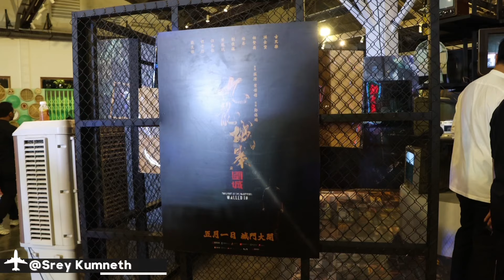កម្មវិធី “Hong Kong Film Gala Presentation” ប្រព្រឹត្ត​ទៅ​ជា​លើក​ដំបូង ក្នុងទីក្រុងភ្នំពេញ៕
កម្មវិធី «​បទ​បង្ហាញ​ព្រឹត្តិការណ៍​ភាពយន្ត​ហុងកុង​» ឬ “Hong Kong Film Gala Presentation” ​ប្រព្រឹត្ត​ទៅ​ជា​លើក​ដំបូង ក្នុងទីក្រុងភ្នំពេញ ដើម្បី​ទាក់ទាញ​ទស្សនិកជន​ ជាមួយការបញ្ចាំង​ខ្សែភាពយន្ដ​ហុងកុង ដ៏​អស្ចារ្យ ​ទាំង ៧ រឿង ដោយខ្សែភាពយន្តទាំងនេះ ត្រូវបាន​ជ្រេី​ស​រេី​ស​ជា​ពិសេស ​ក្នុងការបញ្ចាំងនៅរោង​ភាពយន្ត Fable Cinema ស្ថិតនៅ Factory Phnom Penh ចាប់ពី​ថ្ងៃ​ទី៣ ដល់​ថ្ងៃ​ទី៧ ខែកក្កដា ឆ្នាំ២០២៤​ នេះតទៅក្នុងរាជធានីភ្នំពេញ៕